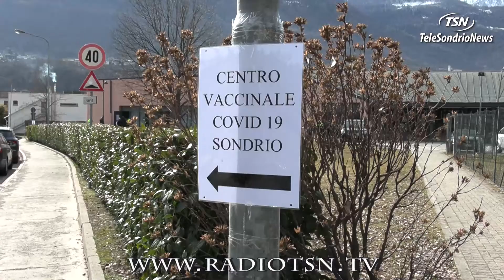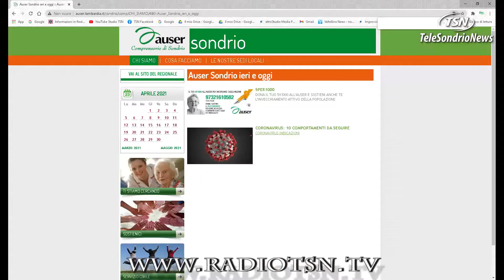Vaccinazioni antiCovid, Comuni in aiuto dei più fragili